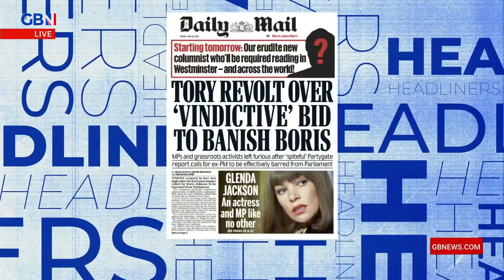Tory revolt over ‘vindictive’ bid to banish Boris | Headliners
🗞 Tory revolt over ‘vindictive’ bid to banish Boris 🗞

Nick Dixon, Leo Kearse and Cressida Wetton react to the Daily Mail’s front page.